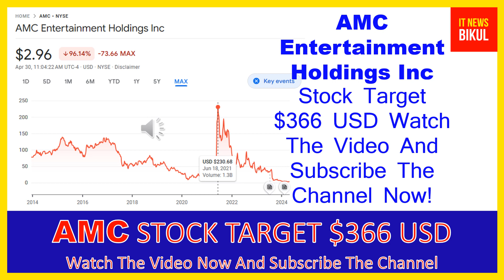AMC Stock - AMC Entertainment Holdings Inc Stock Breaking News Today | AMC Stock Price Prediction